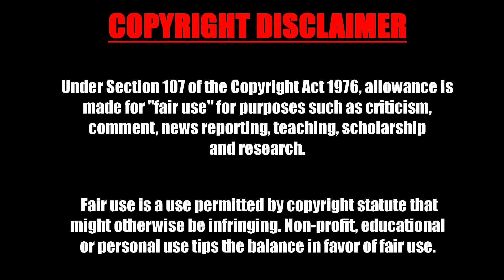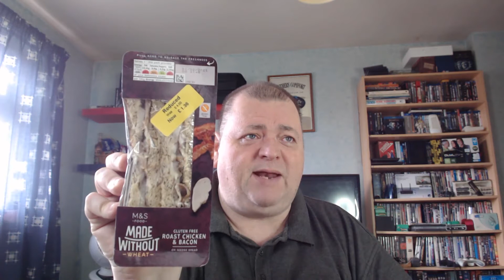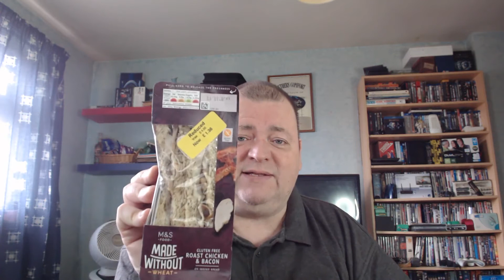HEY EU! WHO'S GOT TWO THUMBS AND A BAZILLION VACCINES?!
Hands off Ursula von der Leyen, they're all mine!!

Seriously though, they've got some nerve trying to invoke border checks on the Irish border...

It's your bad planning that's got you into this mess, it's your job to get you out of it...

I want all our spare vaccines to be sent to the poorest countries in the world, they're the ones that really need it...

Plus, bad sandwiches...

Take care

Bad Influencer UK

Buy My Book!! - Corona Lisa: An Anthology Of Stories To Get You Through Any Global Pandemic

Kindle Edition

Paperback Edition